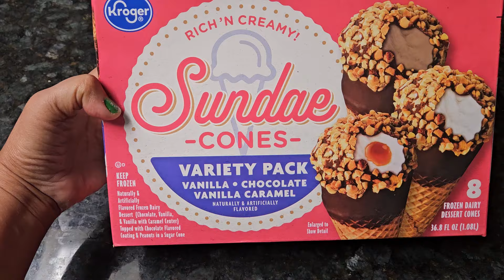Sundae Dessert Cones